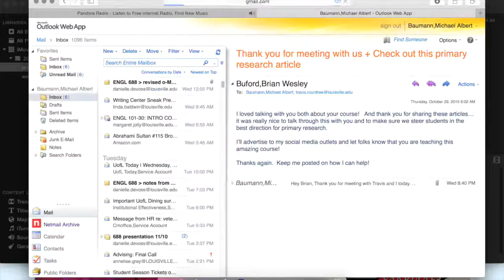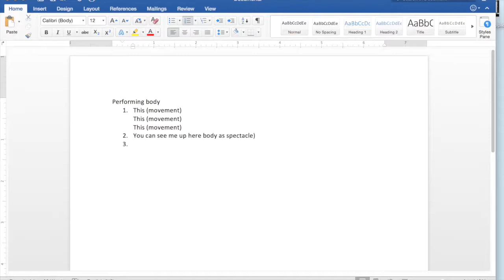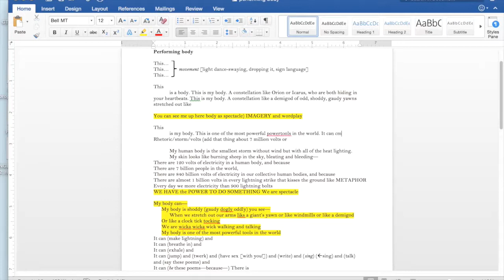"Creating a Slam Poem" by Michael Baumann (Kairos 21.2 Praxis)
What does composing look like in and across digital, networked spaces and the physical spaces our bodies inhabit as we compose? In this project, the authors take on this question and others as they capture and share their composing processes across mediums, platforms, localities, and languages. This text is published in the January 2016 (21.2) issue of the Praxis section of Kairos: A Journal of Rhetoric, Technology, and Pedagogy. Kairos is a free, online, peer-reviewed scholarly journal available